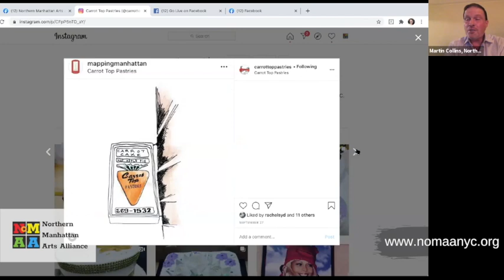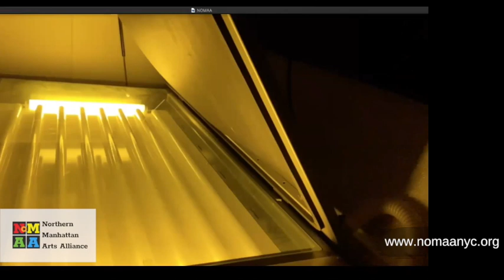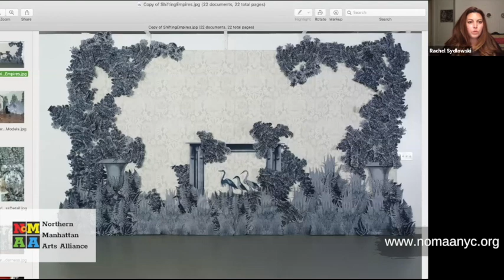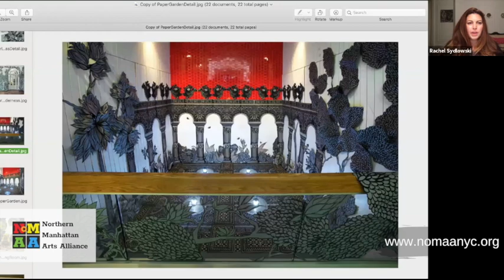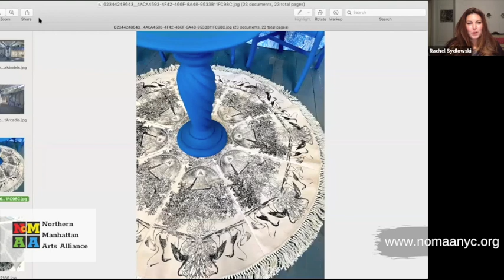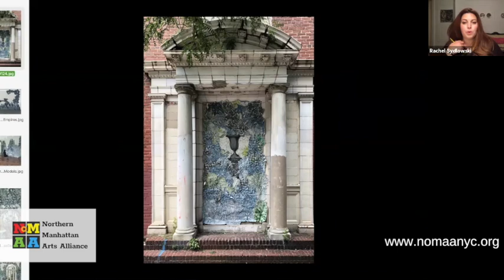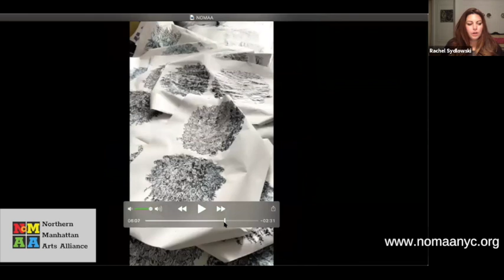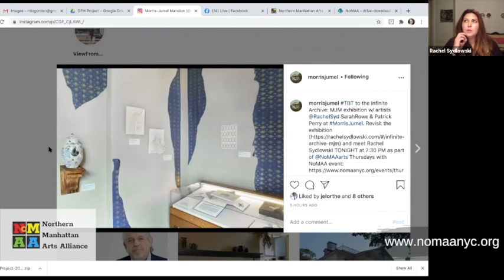Rachel Sydlowski - Thursdays with NoMAA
Based in New York City, Rachel Sydlowski is a visual artist and educator.Recent exhibitions include Spring/Break, Chashama Space to Connect: Fordham Windows Project, Wave Hill Sunroom Project Space, The Bronx Museum, New York Public Library, Bronx River Art Center and Lehman College Art Gallery. Curatorial projects include Intersecting Editionsat The Castle Gallery, History of the Presentat OSilas Gallery and Infinite Archive, NYPL at the 115th Street Harry Belafonte Library. She is currently serving as department chair of Art at Eastchester High School.